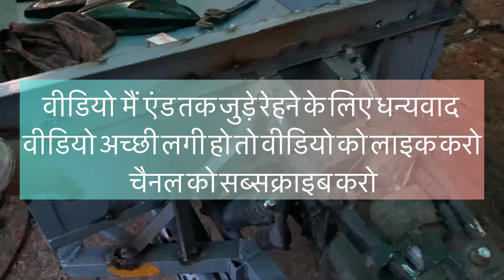जी हा दोस्तों मात्र 15,000/- से है सुरुआत वीडियो को एंड तक दहके।🙏🙏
Welcome to back my YouTube channel 🙏🙏

Address:- State Punjab, District Hoshairpur, Phagwara road , Mahilpur (village Pathrala)

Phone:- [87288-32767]